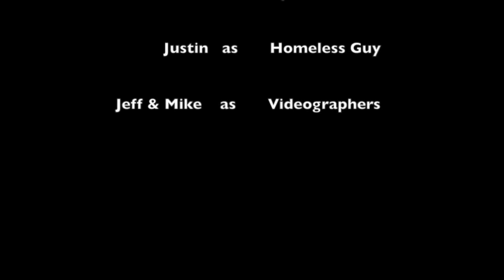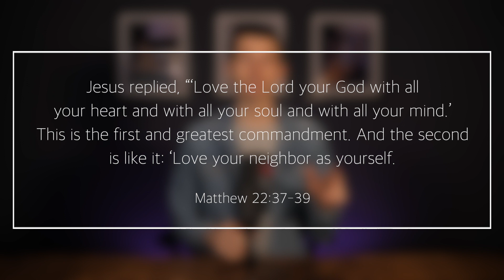What Story Are You Writing? (Mike's First Date)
We're taking a quick break to talk about what's happening around us. I know for me, it's easy to get antsy and wish things were different, but God has a better way for us than to dwell on the negatives. Let's take a look at this week's video and see how we can write a better story for ourselves than the one the world is writing for us.

Thanks for joining us for Revive tonight! We hope you had fun with us and enjoyed watching as if we're just hanging out as a group!